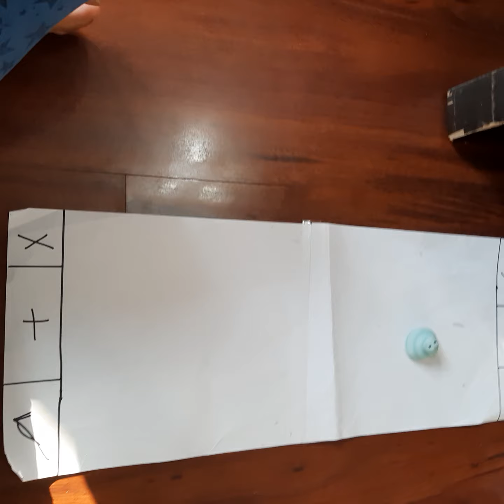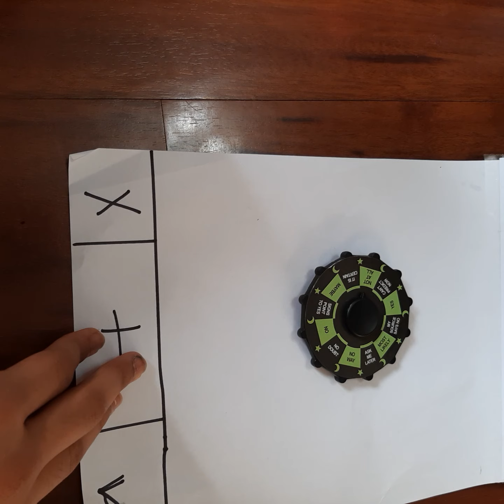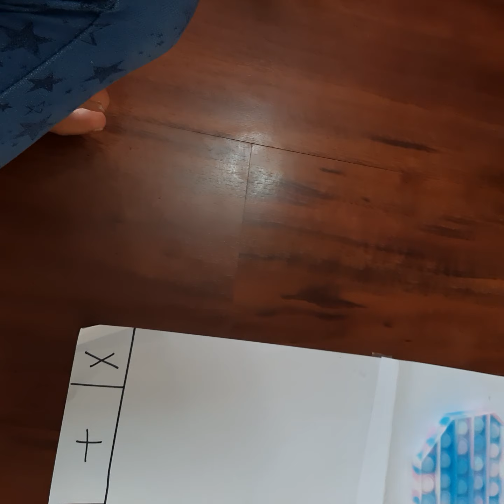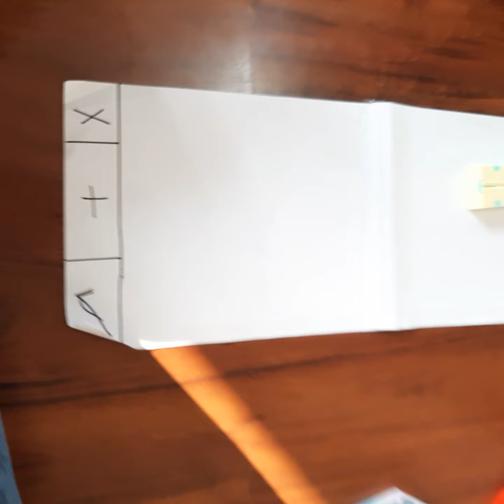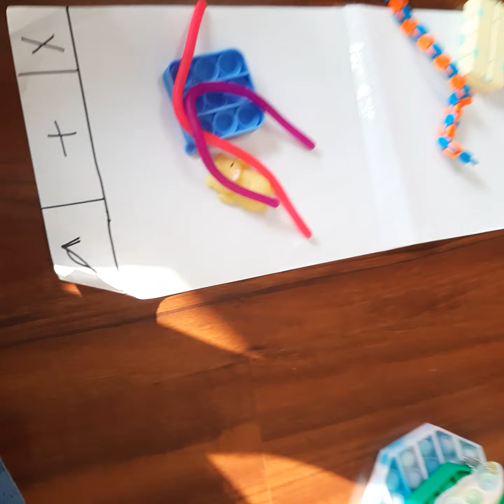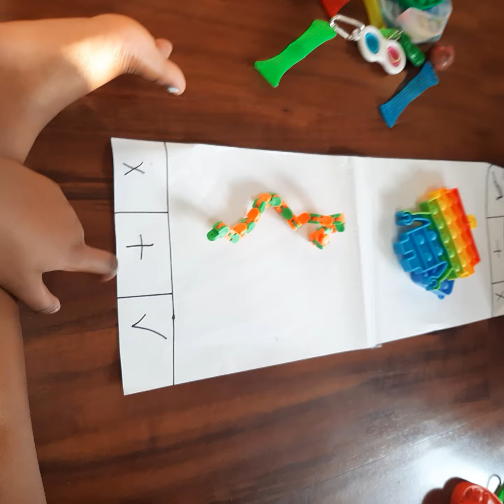Fidget trading with my bff!